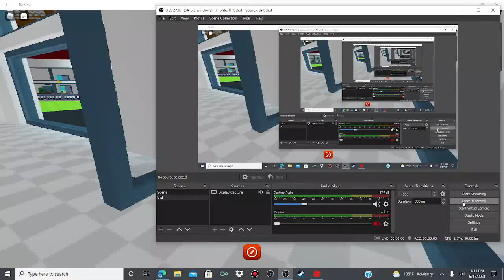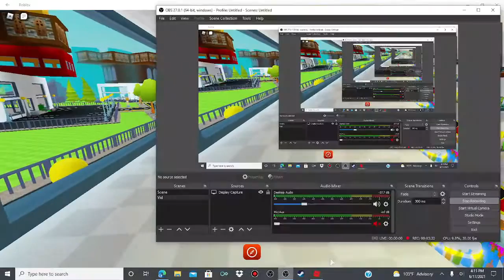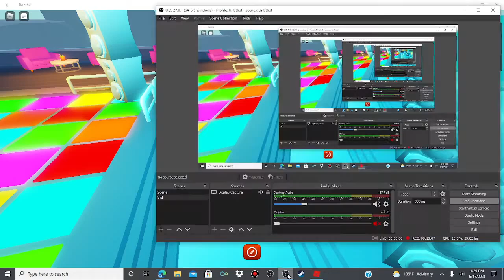we played tower tycoonEp: 1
Today we Tower Tycoon and make sure to like and sub
if we hit 10 like ill make 4 video's today